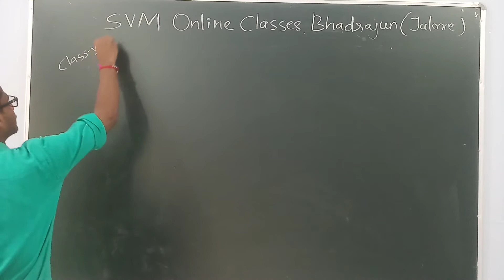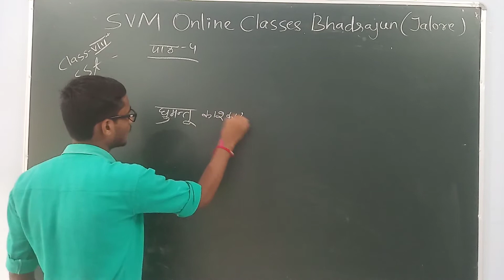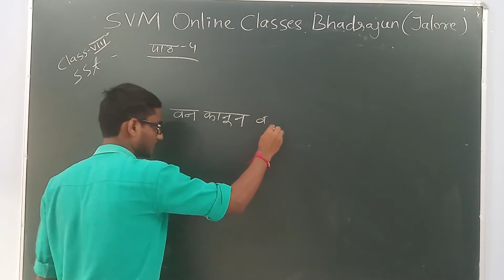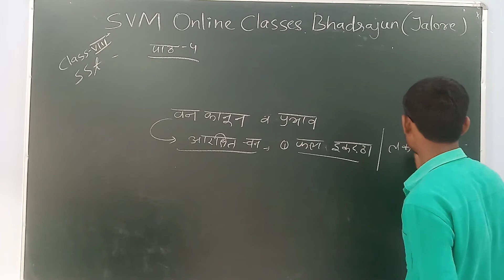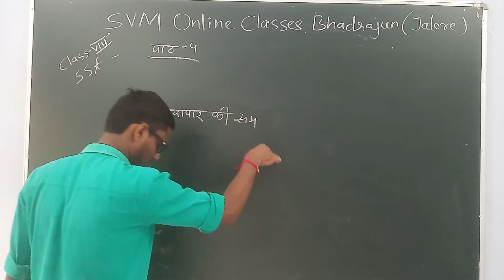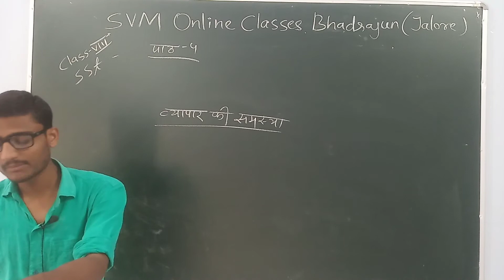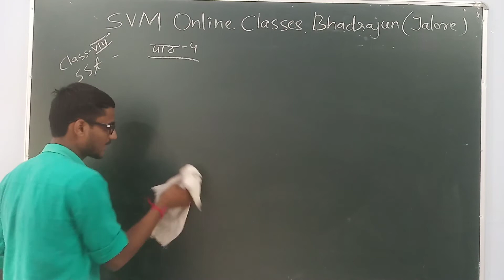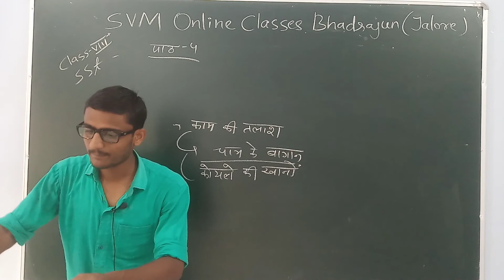Class -8th(SST) Chapter-4 Part-3